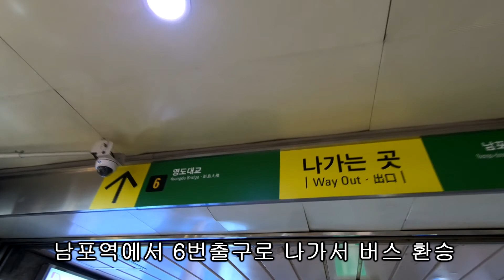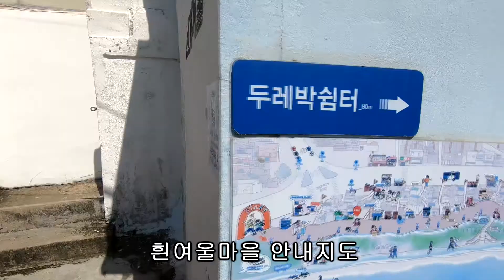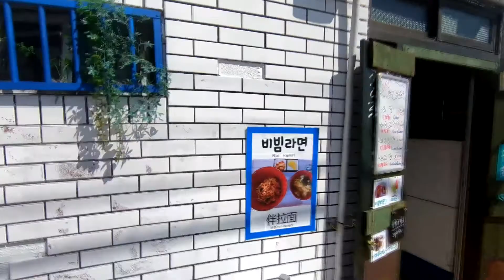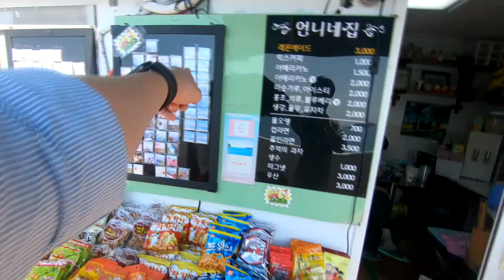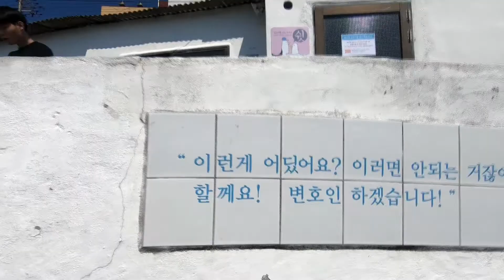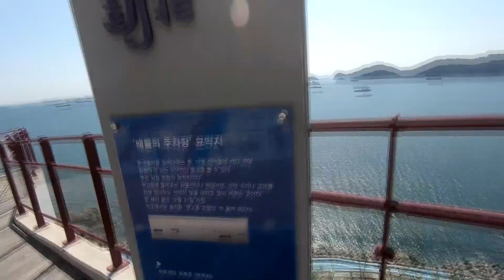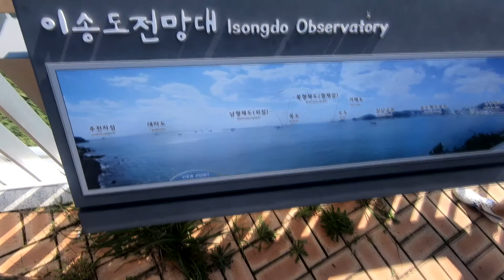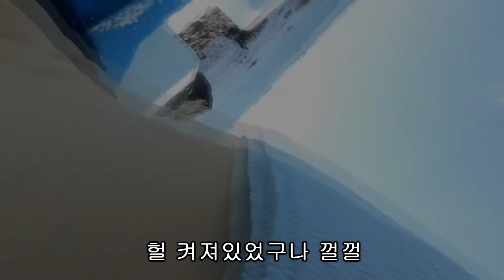고프로6 리니어 모드. 부산사람도 가볼만한 영도 흰여울문화마을.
날씨가 아주 좋았다. 비올때 가도 운치 있을듯.